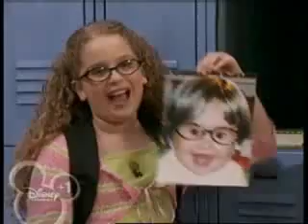SuiteLifeFans.com - Cody and Agnes Fan Video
Cody and Agnes. SuiteLifeFans.com and Sprouse-Fans.com